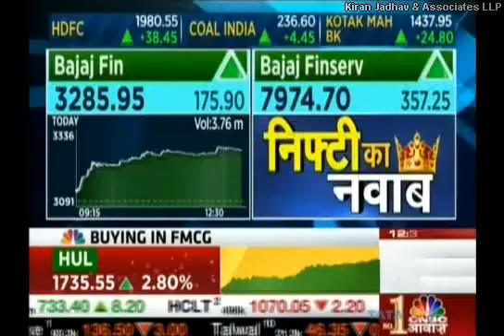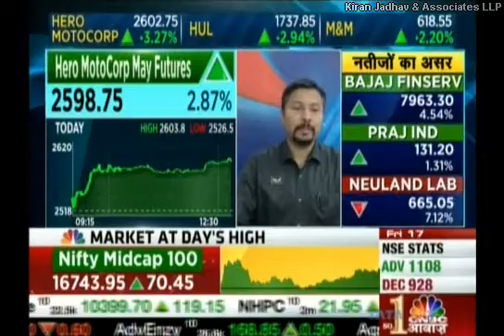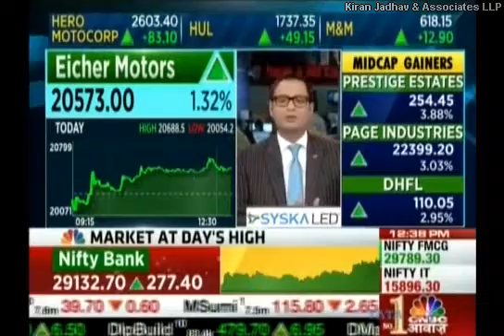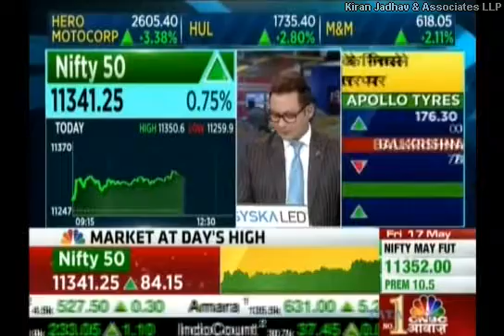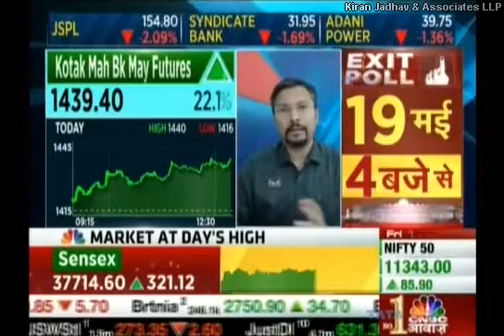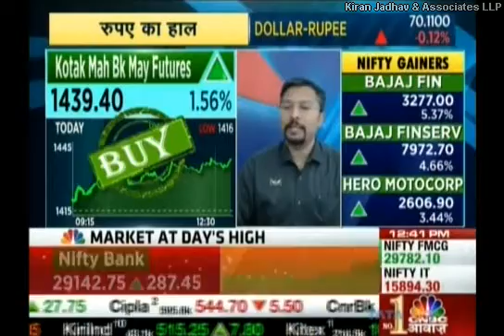Kiran Jadhav, Technical Analyst, KiranJadhav.com on CNBC Awaaz 17th May 2019.